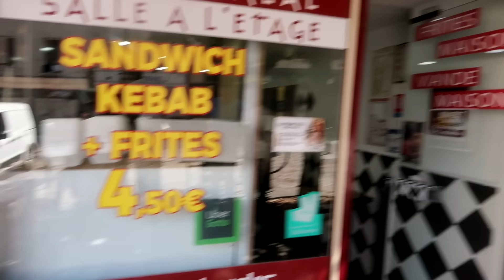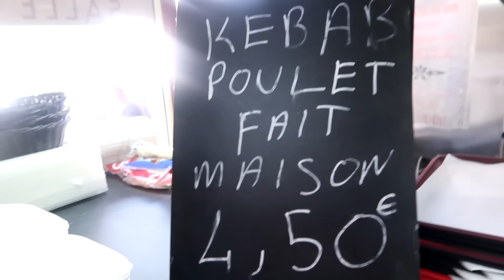JE MANGE LE KEBAB LE MOINS CHER DE FRANCE !